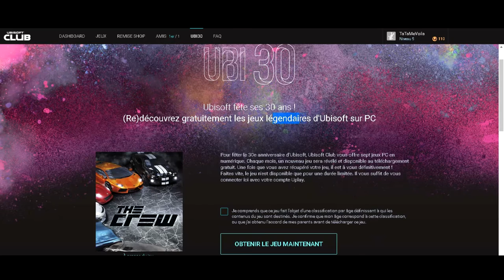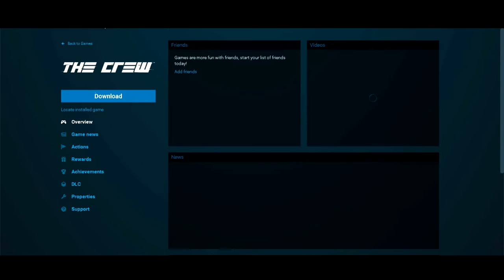Avoir des jeux UBISOFT (The Crew) gratuitement et légalement (PC) - FINI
Tutoriel pour vous présenter comme avoir des jeux payants (tel que : The Crew, Raymans Origins,...) de  chez Ubisoft gratuitement et légalement via CLUB UBI30.

SON : Joakim Karud - Twerk